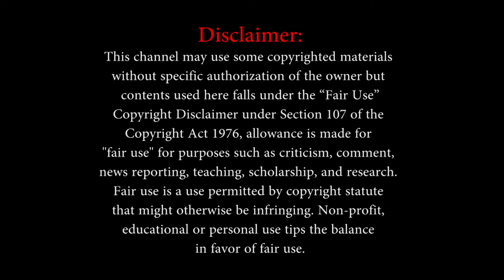✅ জেনে নিন গমের উপকারিতা ও ভেষজ গুণাগুণ - Bangla Health Tips | Fusion Care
আজকের পর্ব :জেনে নিন গমের উপকারিতা ও ভেষজ গুণাগুণ - Bangla Health Tips

✅ গম বিশ্বব্যাপী উৎপাদিত একটি ঘাস জাতীয় উদ্ভিদ। যার আদি উৎপত্তি মধ্যপ্রাচ্যের লেভান্ট অঞ্চলে, কিন্তু এখন গম সারাবিশ্বে চাষ করা হয়। বিশ্বব্যাপী গম এখন প্রোটিনের নিরামিষ উৎস হিসেবে অত্যন্ত গুরুত্বপূর্ণ। গম একটি অতি পরিচিত খাদ্য । ধানের পর গম প্রধান খাদ্য । গম এত দিন শুধু শস্য হিসেবে ব্যবহার হলেও আধুনিক গবেষণা অনুযায়ী গম পাতায় রয়েছে বিস্ময়কর সব উপাদান । গম এত দিন শুধু শস্য হিসেবে ব্যবহার হলেও আধুনিক গবেষণা অনুযায়ী গম পাতায় রয়েছে বিস্ময়কর সব উপাদান। এর উপকার এবং বিরল ঔষধী গুন সম্বদ্ধে আমাদের দেশে প্রায় অজ্ঞাত রয়ে গেছে। গবেষণায় দেখা গেছে বিভিন্ন গাছের পাতা মানুষ এবং বিভিন্ন প্রজাতির পশুপক্ষী কিট পতঙ্গের খাবার হিসাবে সরাসরি বা বিকল্প হিসাবে ব্যাবহার হয়ে আসছে। জেনে নিন গমের উপকারিতা ও ভেষজ গুণাগুণ ।
▶  গমের পুষ্টিগুণ :
গমে রয়েছে প্রচুর পুষ্টিগুণ। কারণ প্রতি ১০০ গ্রাম গমে রয়েছে আমিষ ১২.১ গ্রাম, শর্করা ৬৯.৪ গ্রাম, ক্যালসিয়াম ৪৮ মিলিগ্রাম, লৌহ ১১.৫ মিলিগ্রাম, ক্যারোটিন ২৯ মাইক্রোগ্রাম, ভিটামিন বি-১ ০.৪৯ মিলিগ্রাম, ভিটামিন বি-২ ০.২৯ মিলিগ্রাম, আঁশ ১.৯ গ্রাম, খনিজ পদার্থ ২.৭ গ্রাম এবং জলীয় অংশ থাকে ১২.২ গ্রাম।